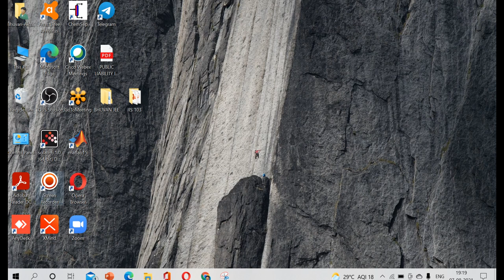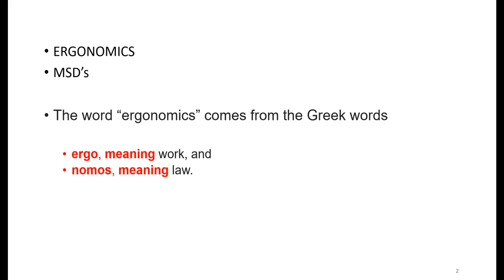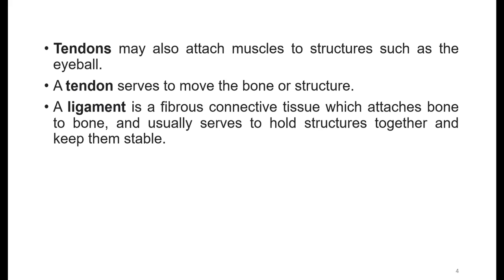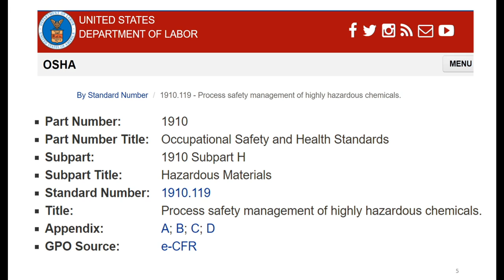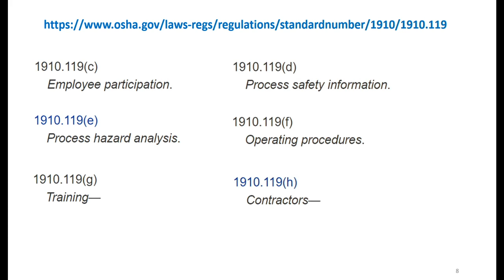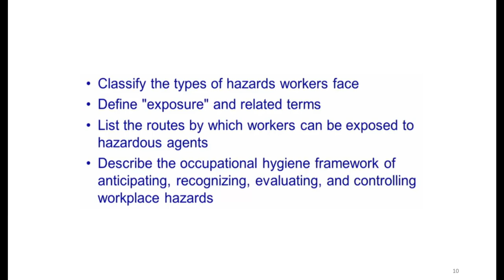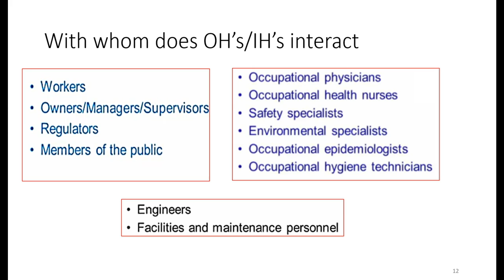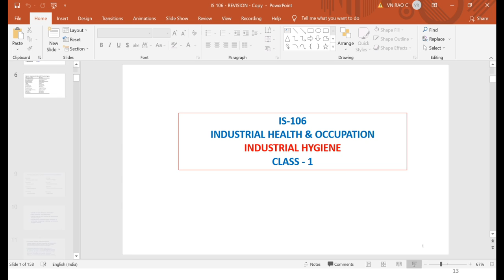Industrial Health & Occupation 1